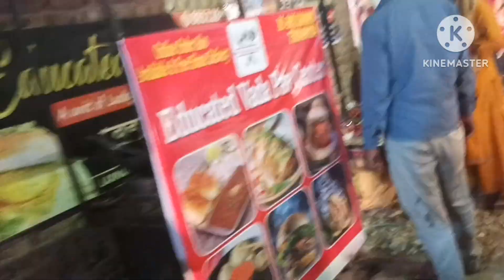Aaj Patidev ne apni favorite dish bnakar khilayi😋 happy karwachauth 😍Lata vlogs ❤️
Aaj Patidev ne apni favorite dish bnakar khilayi😋 happy karwachauth L😍ata vlogs ❤️